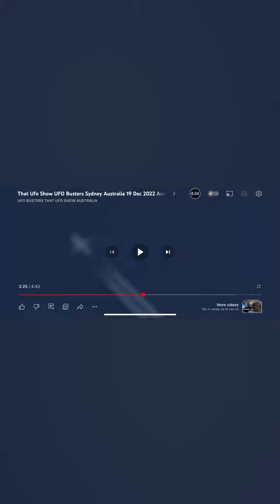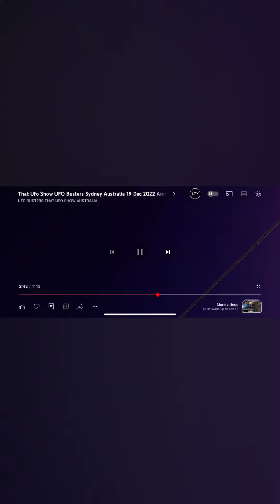U F O